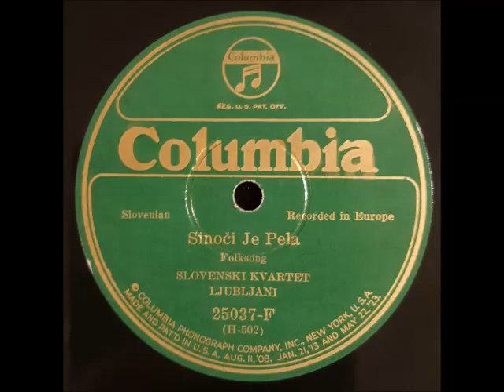Slovenski Kvartet, Ljubljana- Sinoči Je Pela, 1920s